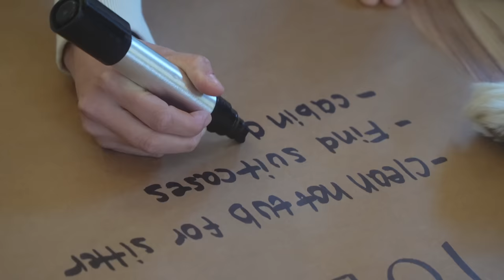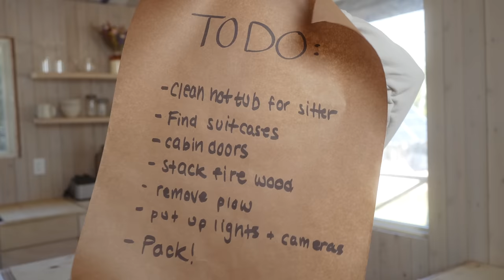A Race Before We Leave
therapy with Pride Counseling and get matched with a LGBTQ+ friendly therapist who will listen and help.

Now that we have clean running water and a well completely powered by solar, we can do two of our favorite activities: not get poisoned by arsenic in ground water, and get in the hot tub! I know we've used it in the past, but now the water is drinkable, and we have enough power and water now to be able to use it inside the house to wash dishes, and outside the house to clean the tub! It may seem like these small day-to-day comforts we take for granted living in big cities is silly to celebrate, but nothing makes you appreciate the smaller things than scarcity when you go without it. Like DOORS! Today is all about doors, both literal and metaphorical. As we close the door to a long winter, we open our literal doors that we built ourselves! If absence makes the heart grow fonder, we couldn't be more fond after all the absence.

And speaking of absence, this week was bittersweet because we had to say a temporary goodbye to Bella and Izzy (nothing bad happened thankfully!!). Not to leave you on a cliffhanger, but we did find our luggage in this episode for a reason that we'll talk about soon. Any guesses?!

Also, special thanks to everyone for checking out our new podcast launch, we love hearing your reaction so far, please keep it coming and if you haven't checked it out yet, it's everywhere podcasts should be, including YouTube

And finally, did you know Bella and Izzy have their own Instagram?! Smart dogs! They even set up 2-factor paw-thentication.

✉ MAIL ✉
Canada

3+ Years of Van life with 2 dogs